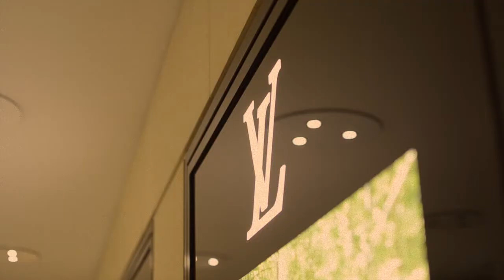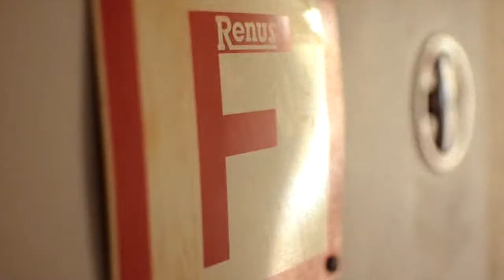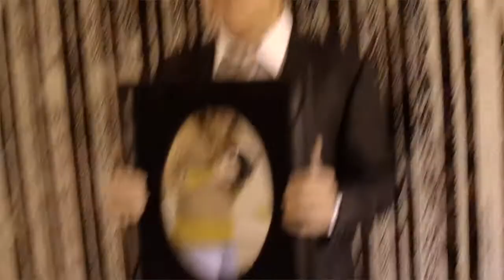Making Of - Shooting Photo The Bride & The Groom Download Download Download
Making of shooting photo